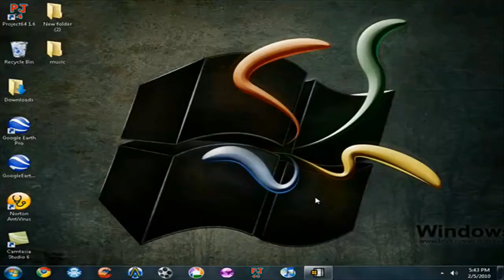How to remove green box from when Camtasia Zooms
How to remove green box from camtasia